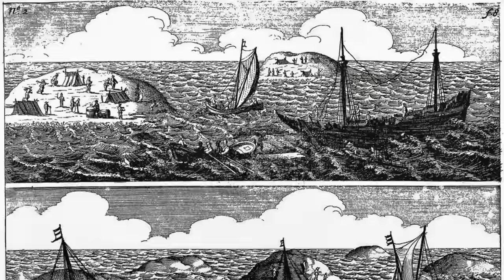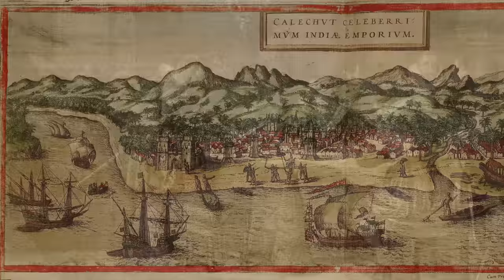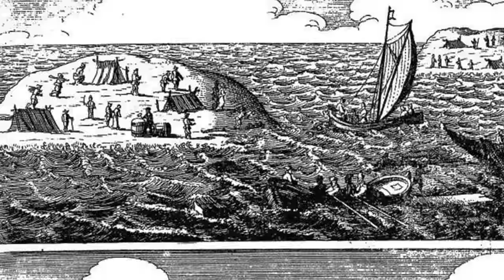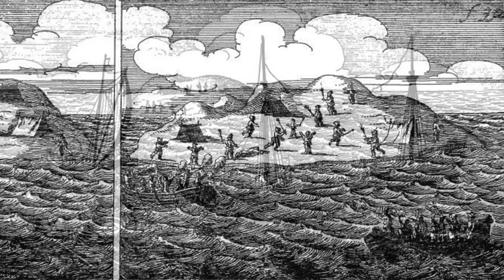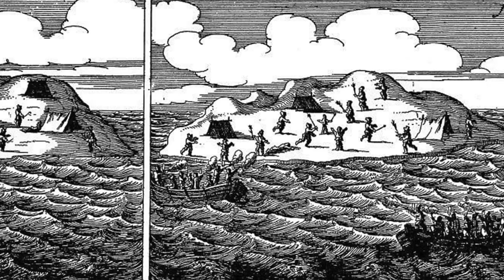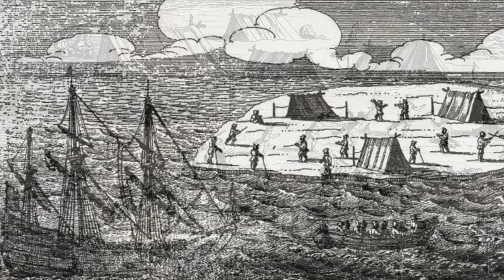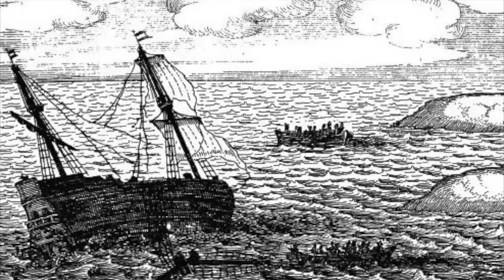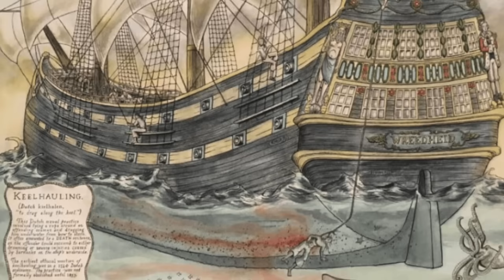The Shipwreck That Became a Living Nightmare - The Batavia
The incredible true story of the Dutch East India company ship, the Batavia, and the shipwreck and mutiny which followed...